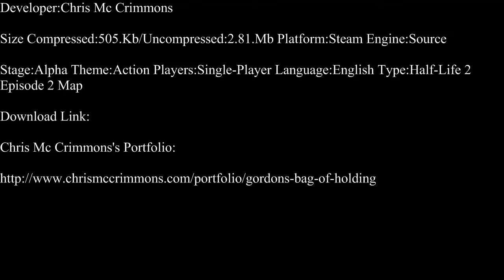Half-Life 2-Gordon's Bag Of Holding Part 1